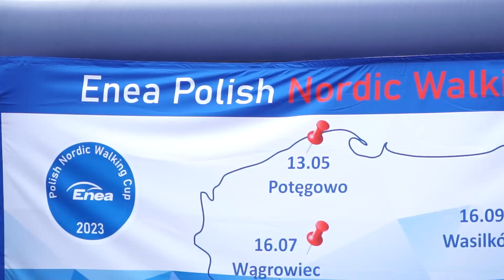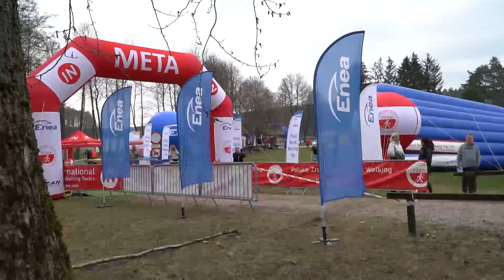Mistrzostwa Polski Nordic Walking w Białym Borze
Biały Bór ponownie stał się stolica nordic walking i to nie tylko w wymiarze regionalnym. Nad malownicze jezioro Łobez kolejny już raz zjechali najlepsi zawodnicy w tej dyscyplinie by rywalizować na królewskim dystansie na trasie maratonu.